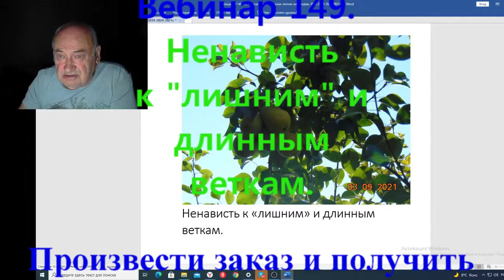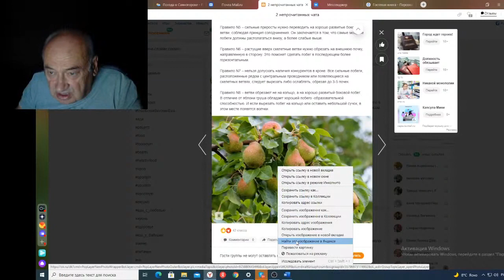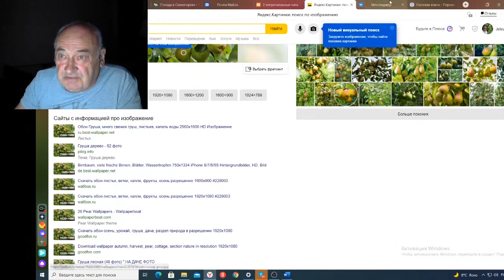Вебинар 149 Ненависть к лишним и длинным веткам